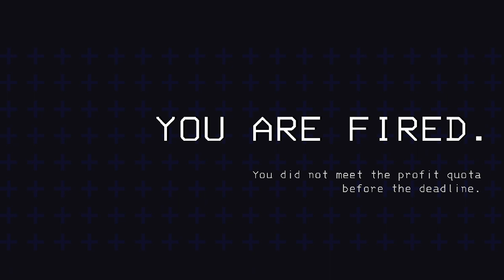LETHAL COMPANY WALKTHROUGH / well... ig he slipped away...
You are a contracted worker for the Company. Your job is to collect scrap from abandoned, industrialized moons to meet the Company's profit quota. You can use the cash you earn to travel to new moons with higher risks and rewards--or you can buy fancy suits and decorations for your ship. Experience nature, scanning any creature you find to add them to your bestiary. Explore the wondrous outdoors and rummage through their derelict, steel and concrete underbellies. Just never miss the quota.These dangers prey upon the vulnerable and lonesome, and the protection of your crew may be your only hope. You can guide your crewmates from your ship, using the radar to call out traps and using the ship's terminal to access remotely locked doors--or you can all go in together. The Company store has many useful tools for the job, including lights, shovels, walkie talkies, stun grenades, or boomboxes

u guys can find me in